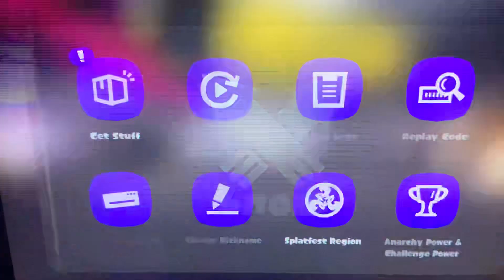Splatoon 3 Splatfest: Drums vs Guitar vs Keyboard Part 1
Honestly lost track of the splatfest date, and was just reminded of it by a friend so thanks to them on letting me be able to record the video for this, whoops and sorry for the delay viewers, hopefully to make up for it tonight and tomorrow